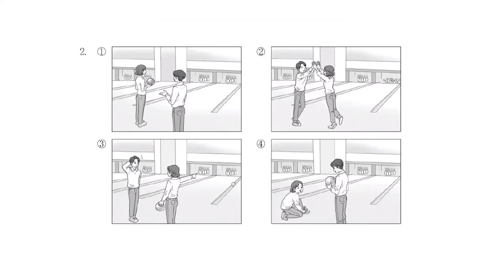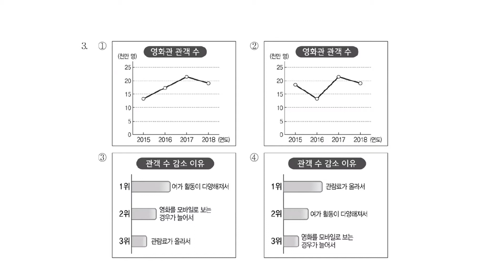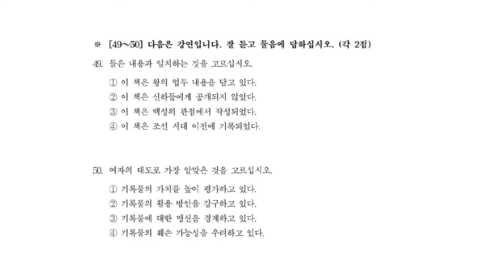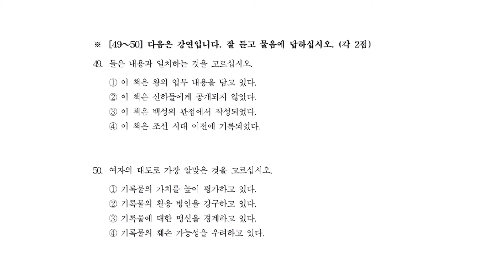[TOPIK 2] 64th TOPIK 2 Actual Test Listening | 제 64회 토픽 2 듣기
64th TOPIK 2 Actual Exam Listening.